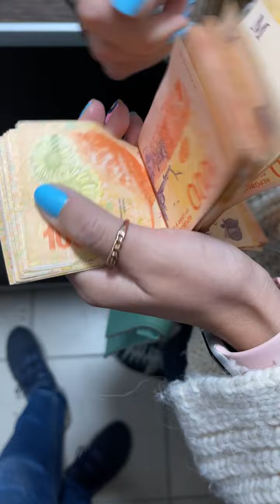Conociendo Buenos Aires 🇦🇷 Argentina